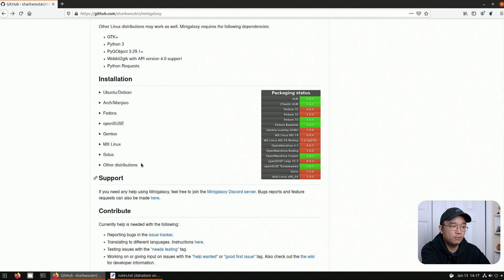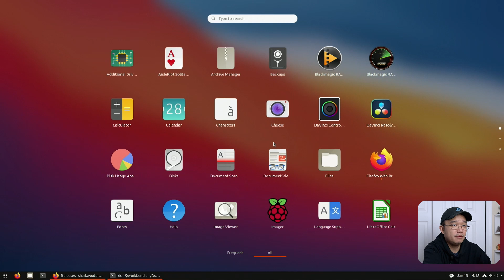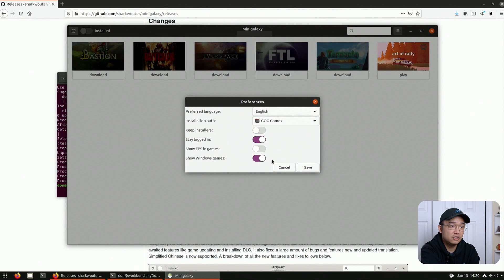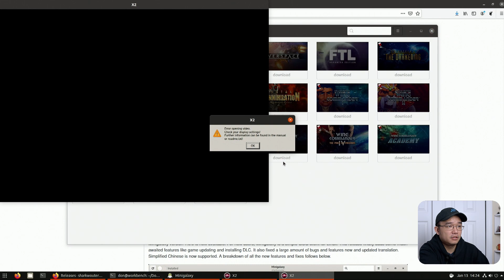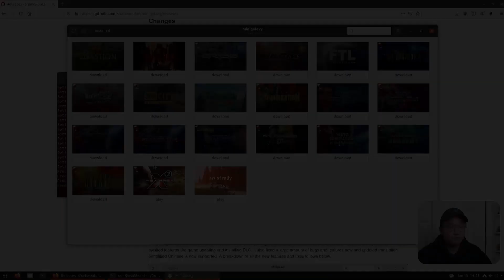GoG for linux with MiniGalaxy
installing minigalaxy on ubuntu 20.04

○○○ Links  ○○○

○○○ SHOP ○○○

○○○ SUPPORT ○○○

○○○ SOCIAL ○○○